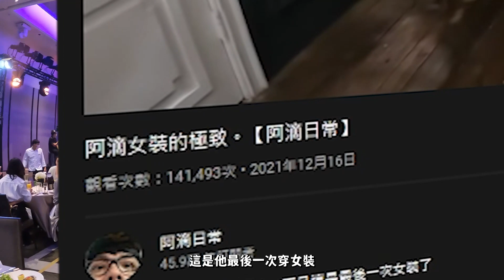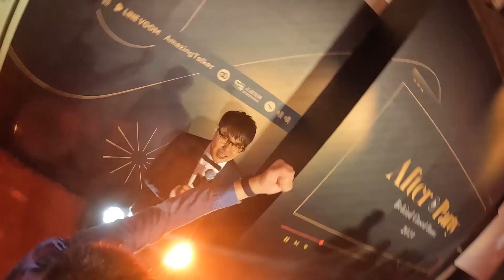尾牙爛醉Youtuber 脫序破壞萬豪酒店設施證據確鑿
2021年底創作者協會第一屆